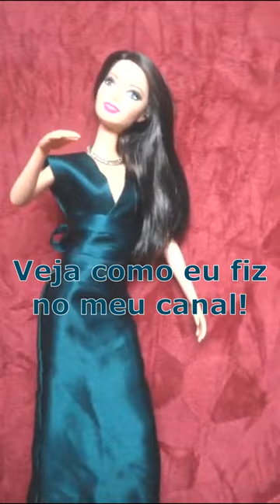Barbie - Vestido de Festa Kimono Samurai Elegante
Espero que curta a dica e que sirva de inspiração!